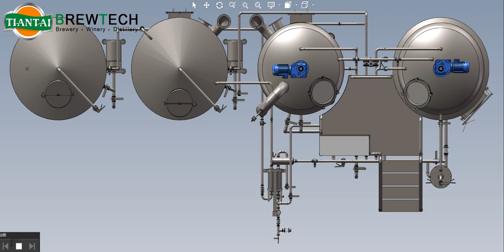3D Video -Tiantai 1000l 2 Vessel Brewhouse Beer Brewery Equipment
3D Video -Tiantai 1000l 2 Vessel Brewhouse Beer Brewery Equipment
Emily Gong
Tiantai beer equipment company